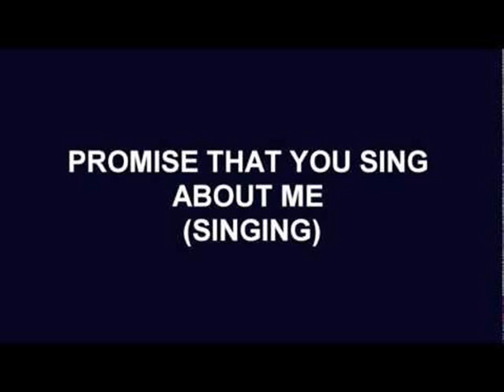dj khronic ja (dont dnt kill my vvbz) Mixtapes!! Prt1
just a few of the summers fines hip hop rnb nah mean..